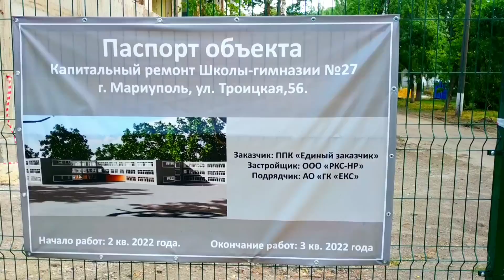Ремонт Школ. Город Мариуполь сегодня 2022